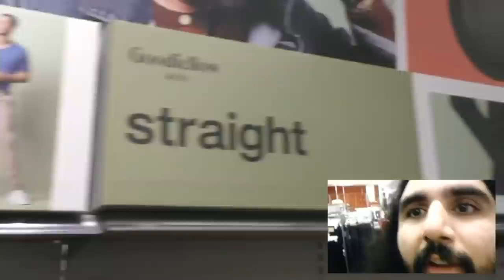Esfand stays in Los Angeles, because he Doesn't Want to miss guild raid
Spoiler alert: I have to PUG Gruul’s and Magtheridon’s anyway this week lol